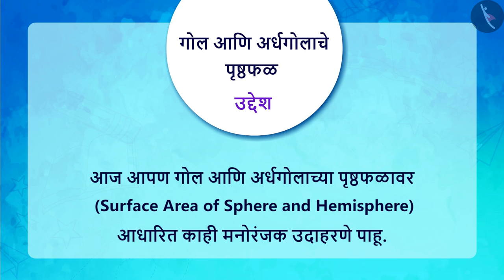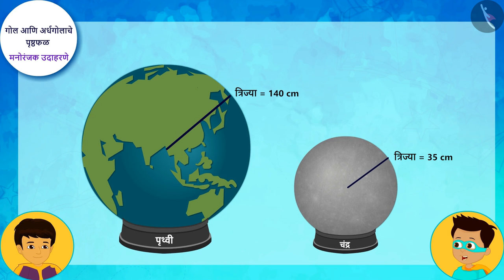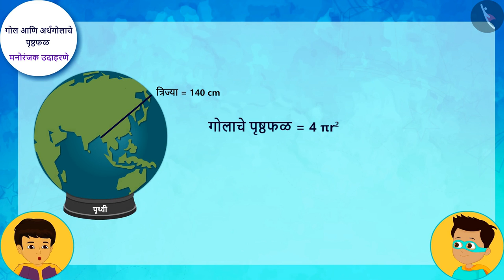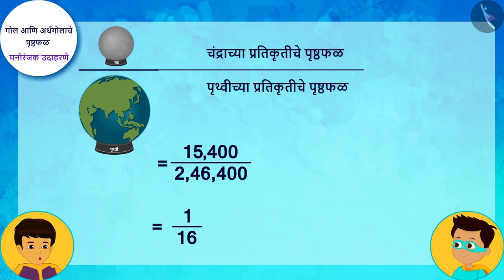गोल आणि अर्धगोलाचे पृष्ठफळ|Part 2/3|Surface Area of a Sphere and Hemisphere|Marathi|Class 9